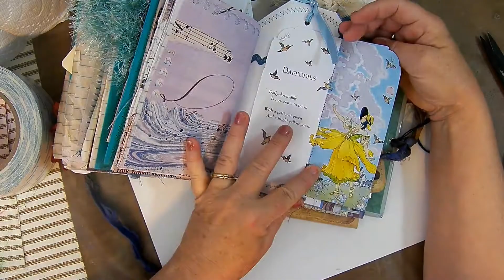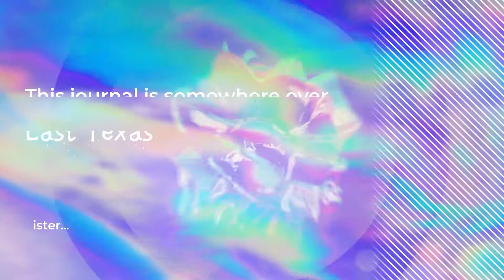Junk Journal Created from a Childrens Book; Mother Goose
A flip through of a Journal created from a children's book I found at a Second hand store.